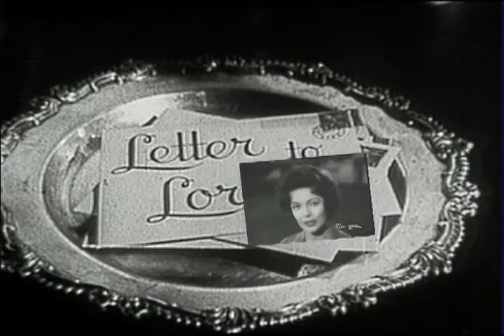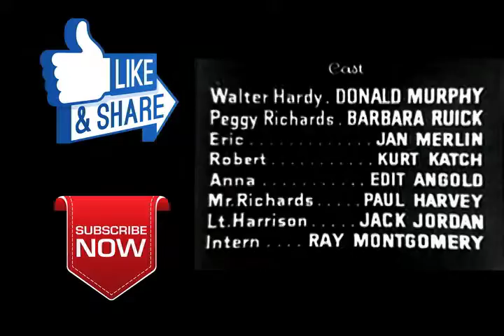The Loretta Young Show - S2 E2 - "Dr. Juliet"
Episode # 5402   DR. JULIET

Loretta Young stars in the title role as Dr. Juliet, the story of a sympathetic doctor who saves the life of a young girl, played by Barbara Ruick, while giving her hope for a happy future.

When Dr. Juliet gets an emergency call from fiancée Walter (ruggedly handsome actor and occasional guest star Donald Murphy who had a recurring role as Inga’s beau in the popular 4-part “Inga” series episodes) he explains that his boss’s troubled teenaged daughter has just attempted suicide and asks for Juliet’s discreet help.

She discovers that her young patient (played by Barbara Ruick) is a virtual “truth serum” as she mutters mysterious details of her suicide attempt… A tantalizing mystery emerges along with the information--apparently, the girl believes she’s responsible for a hit-and-run fatality accident. But is she? Why is the maid so shifty? Did the butler do it? Dr. Juliet proves herself not only a gifted doctor, but a very able detective as well.

Aside from the four “Inga” episodes, Donald Murphy also co-stars in this and one other Loretta Young Show episode, Love Story in season one. He would later go on to appear in theatrical films such as Frankenstein’s Daughter in 1958. He died on May 19, 2008 in Santa Fe, New Mexico at age 90.

Barbara Ruick, a singer as well as actress, was the daughter of actors Lurene Tuttle and Melville Ruick, and was the first wife of popular film composer John Williams.
She died on March 3, 1974, aged 43, from a cerebral hemorrhage in Reno, Nevada while on location with her last film, Robert Altman's California Split.

Directed by Justus Addis

Story & Screenplay by John Meredyth Lucas

Cast:
Dr. Juliet                         Loretta Young
Peggy Richards              Barbara Ruick
Walter Hardy                  Donald Murphy